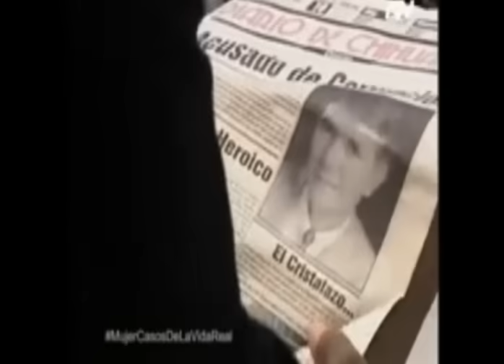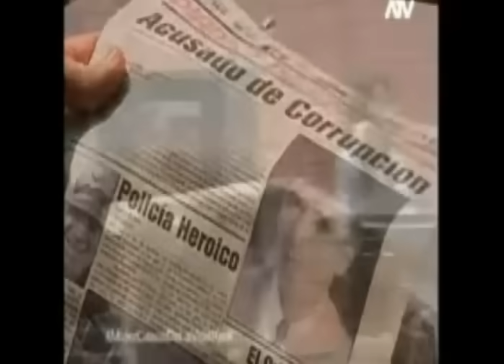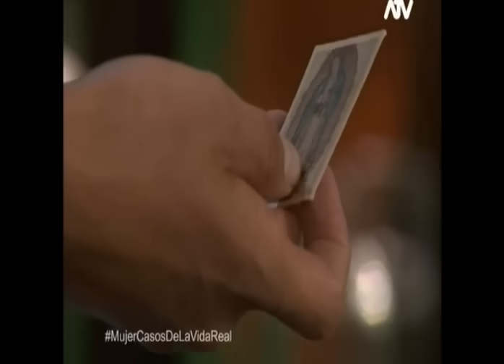Mujer caso de la vida real "Morir en un hotel"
..."Morir en un hotel" Un padre de familia agobiado por la indiferencia de sus hijos la infidelidad de su mujer terminara sus dias en un hospedaje solo...